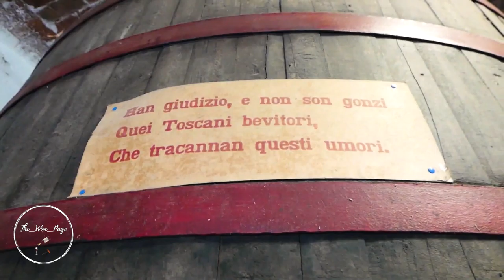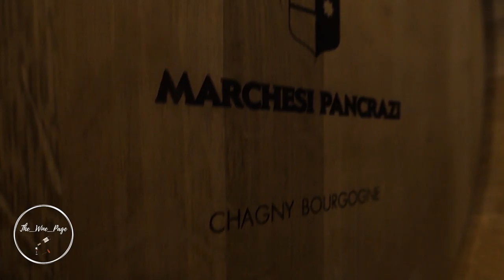Marchesi Pancrazi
Alla scoperta dell'azienda Marchesi Pancrazi che si trova a Montemurlo (PO), storica realtà che produce vino di qualità con sole uve di Pinot Noir